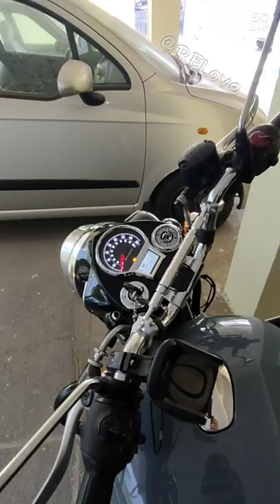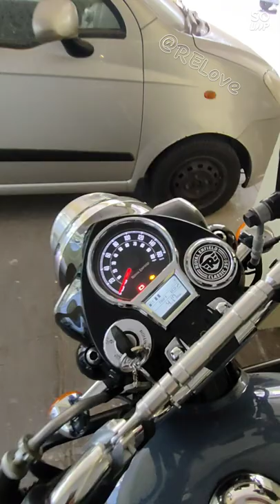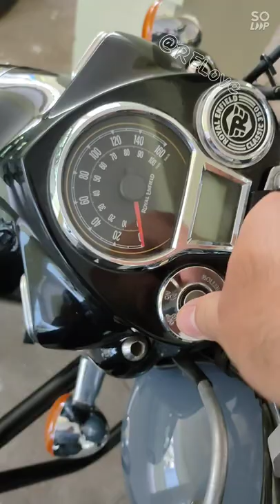Royal Enfield Classic Reborn 350 - Another problem occurred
Horn sudden stoped working. service centre people rectified. thanks to them but again 2nd problem in Royal Enfield Classic Reborn 350 CC. just 5 months old bike.